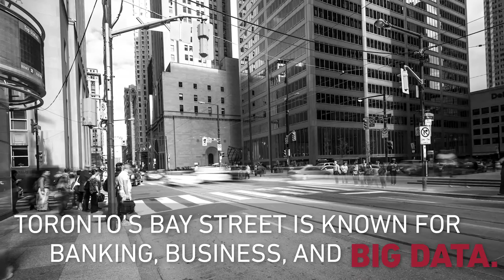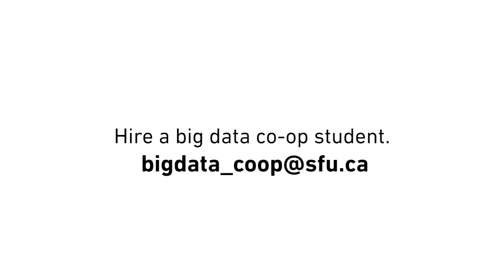Banking, Business, and Big Data - SFU Big Data Co-op at RBC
SFU Big Data Master's students, Abishek Arora and Amit Tiwari, help implement new big data solutions during their co-op at the Royal Bank of Canada (RBC).

RBC is one of Canada's largest banks and one of the largest banks in the world, based on market capitalization.

Comments or questions? Share them with us!

Professional Master's Program in Big Data at Simon Fraser
University